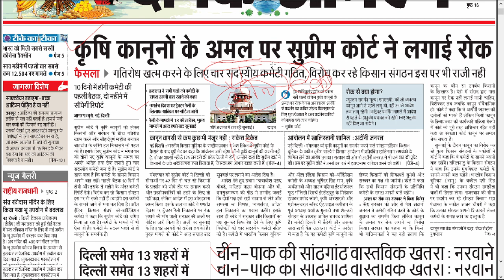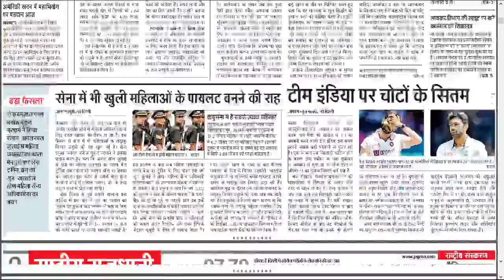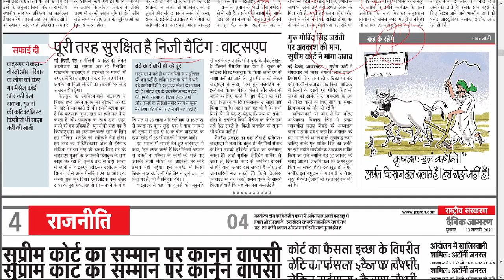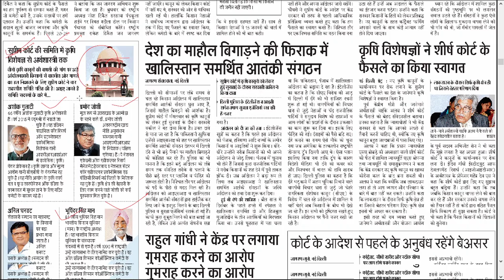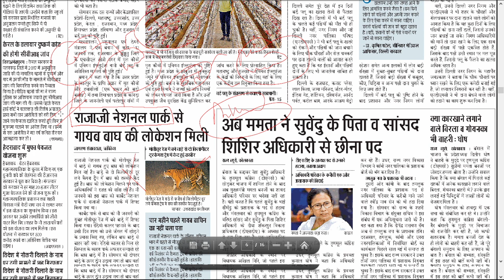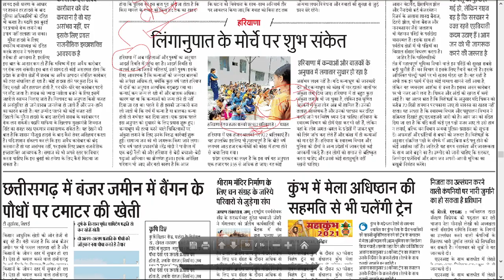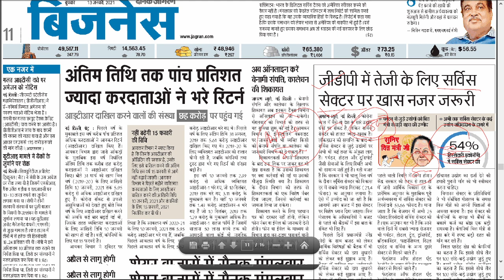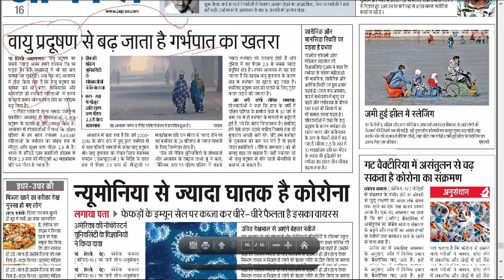Dainik Jagran National Edition by Shambhu Sir